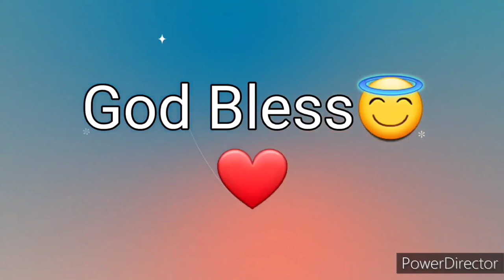Ang Salita ng Dios "BIBLIA" (5) Aklat sa Lumang Tipan DEUTERONOMIO Chapter 18 Tagalog Audio